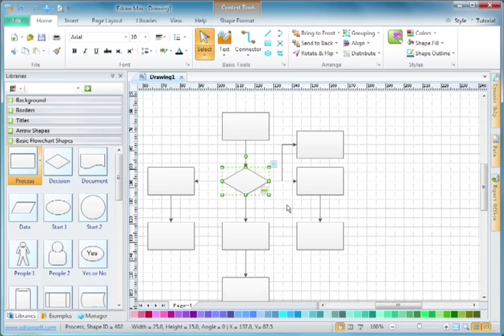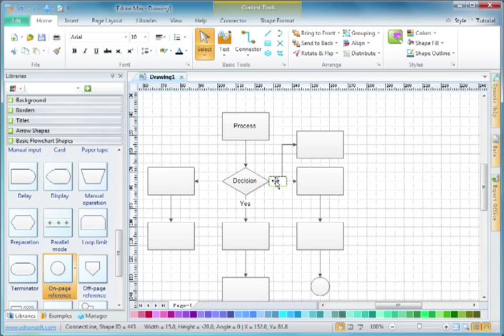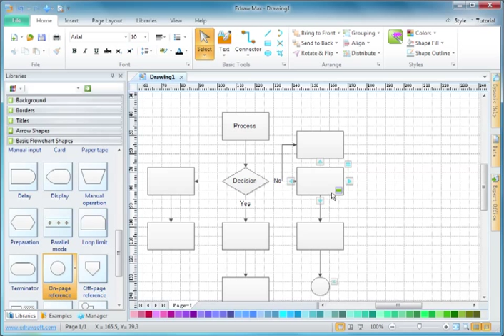Auto connection feature in Flowcharting | EdrawMax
Explore Diagram Gallery and free use and edit 5000+ diagram examples

With the auto connection feature, you can quickly add connected shapes to your flowchart.

A Quick-Start Diagramming Tool: EdrawMax is the easiest all-in-one diagramming tool that serves all your purposes. It provides a workspace for creating over 280 types of diagrams, including flowcharts, fishbone diagrams, UML diagrams, floor plans, and more. Accelerate understanding and drive innovation in multiple platforms. Try it free now!